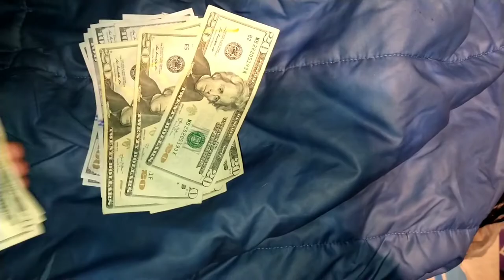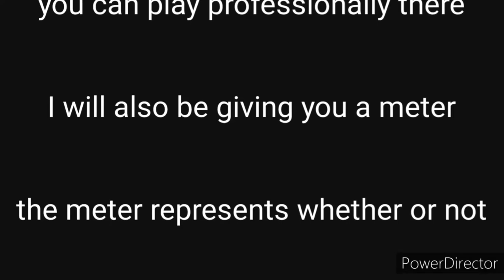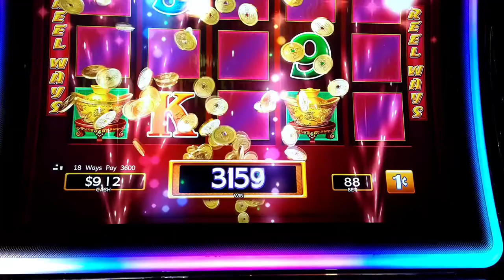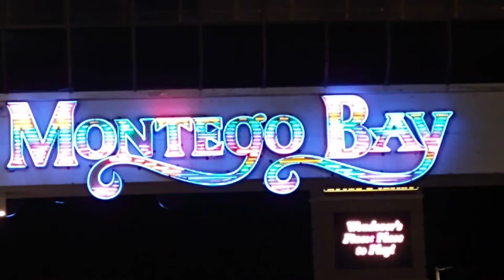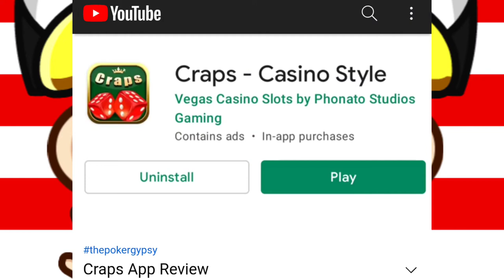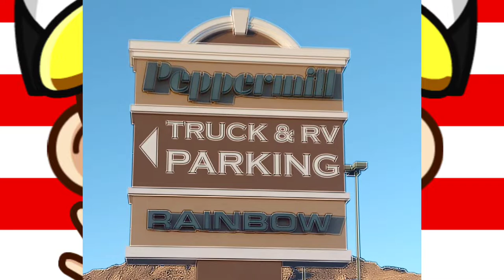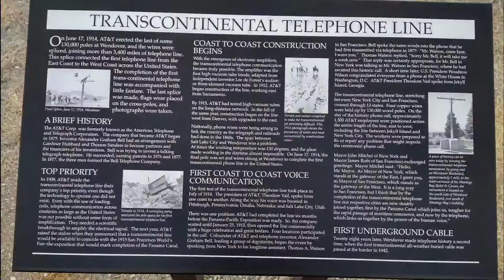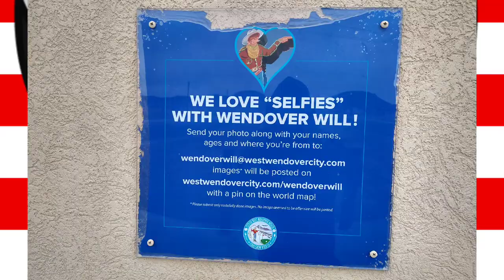USA Poker Utah + West Wendover, NV (Clean)